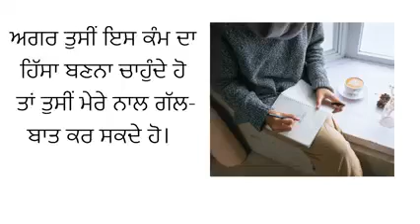ਕੰਮ ਕਰਨ ਲਈ ਘਰ ਤੋ ਬਾਹਰ ਜਾਣ ਦੀ ਜਰੂਰਤ ਨਹੀ..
ਸਤਿ ਸ਼ਿਰੀ ਅਕਾਲ ਜੀ...ਮੇਰਾ ਨਾਮ ਰਮਨਦੀਪ ਕੌਰ ਧਾਲੀਵਾਲ ਹੈ। ਮੈਂ ਆਪਣੈ ਬੱਚਿਆ ਨਾਲ ਘਰ ਰਹਿਣ ਦੇ ਨਾਲ- ਨਾਲ ਘਰ ਤੋਂ ਕੰਮ ਵੀ ਕਰਦੀ ਹਾਂ।
ਇਹ ਇਕ ਅਜਿਹਾ ਆਨ ਲਾਈਨ ਕੰਮ ਹੈ , ਜਿਸ ਨੂੰ ਤੁਸੀਂ ਆਪਣੇ ਵਹਿਲੇ ਵਕਤ ਦੇ ਹਿਸਾਬ ਨਾਲ ਕਰ ਸਕਦੇ ਹੋ। ਬਹੁਤ ਸਾਰੇ ਲੋਕ ਇਸ ਕੰਮ ਦੇ ਨਾਲ ਜੁੜ ਕੇ ਬਹੁਤ ਪੈਸਾ ਬਣਾ ਰਹੇ ਹਨ। ਅਗਰ ਤੁਸੀਂ ਵੀ ਇਸ ਆਨ ਲਾਈਨ ਬਿਜਨਿਸ
ਦਾ ਹਿੱਸਾ ਬਣਨਾ ਚਾਹੁੰਦੇ ਹੋ ਤਾਂ ਤੁਸੀਂ ਮੈਨੂੰ ਮੈਸਿਜ ਕਰ ਸਕਦੇ ਹੋ ਜਾ ਤੁਸੀਂ ਇਸ ਲਿੰਕ ਤੇ ਆਪਣਾ ਪੂਰਾ ਨਾਮ ਅਤੇ ਈ- ਮੇਲ ਲਿਖ ਕੇ ਆਪਣੈ ਆਪ ਰਜਿਸਟਰ ਕਰ ਸਕਦੇ ਹੋ